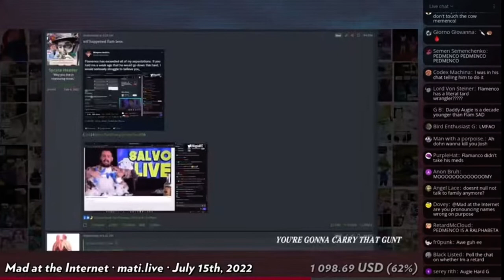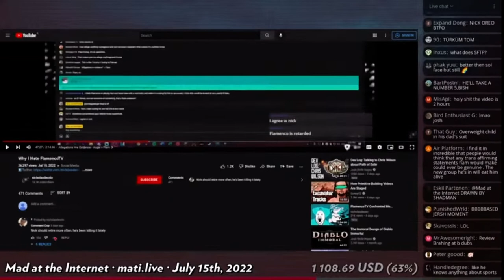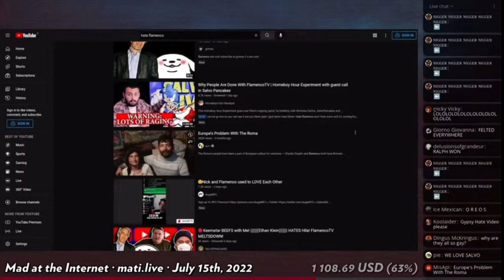Null talks about Nicholas DeOrio - Mad At The Internet